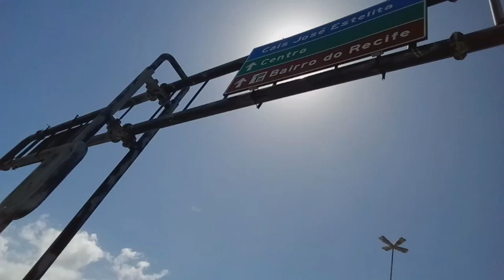ENCONTRO COM LEÃO DE 7 METROS NO RECIFE PE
estou aqui na ponte do Pina no Recife Pernambuco vou sair daqui lá para o Marco Zero no Recife antigo para mostrar você um leão de 7 m estou indo para o Marco Zero quando eu vou mostrar você o leão de bicicleta de bike estou aqui descendo a ponte aqui tem esses pe de avore lá na frente é a Joana Bezerra onde te aquele prédio aqui é um lugar pouco deserto umas pessoas que parou para se hidratar que estava pedalando você tem que se hidratar 30 a 20 minutos Que bom que tem segurança é primordial segurança no lugar no lugar uma coisa que me deixou angustiado aqui que aqui esa água está cheio de lixo ser humano acabando com a natureza que pena estou aqui subindo a ponte Estou bastante cansado é uma coisa também que estou bastante Alegre é que conheci o YouTube Gerson Albuquerque Fiquei muito feliz ele estava lá se divertindo no seu dia de lazer com seus amigos e agora vou descer não pode Falta muito pouco para chegar no Marco Zero e eu estou aqui de boa irmão deixa eu outra passar e aqui tá os dois prédios gêmeos torre irmãs do Recife uma coisa também que gostei asfaltaram que tá bem legal agora para você pedalar de bike gostei bastante depois de pedalar bastante saindo do Pina até o Marco Zero graças a Deus cheguei ao Marco Zero um lugar bem legal para você ficar com a sua família e com quem você mais gosta lá na frente é o parque das esculturas Francisco Brennand ali tem um letreiro com nome Recife olha só que lindas casas históricas do Recife antigo a Veneza brasileira correndo no Marco Zero agora vou mostrar você o zero que é de lei você vir aqui e tirar uma foto aqui no zero se você não veio aqui vem para cá que você vai amar esse lugar reúne toda sua família pega o seu carro a sua moto ou avião e venha para cá sim minha amiga tô quase perto para mostrar você o leão de nunca feito em Tracunhaém zona da mata de Pernambuco nunca consagrado com suas arte se inspirou em sua mulher e fez o leão com cabelo todo encaracolado leão de 7 m trouxe para Recife para dirigir ao Marco Zero ver o leão da benvinda aqui chega no Recife meu leão tá ali olha só que coisa linda meu amigo Ainda bem que tem segurança aqui porque esse lugar é deserto chegou mais o carro de polícia acenei para os policiais dado Bom dia correndo perto do leão no Marco Zero Recife antigo agora vou voltar para casa de bike estou um pouco cansado mas a pedalada de bicicleta encontro com leão valeu a pena foi muito bom Se gostou do vídeo inscreva-se canal Givanilson Berg